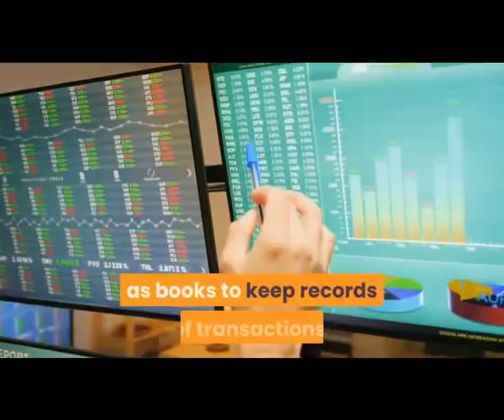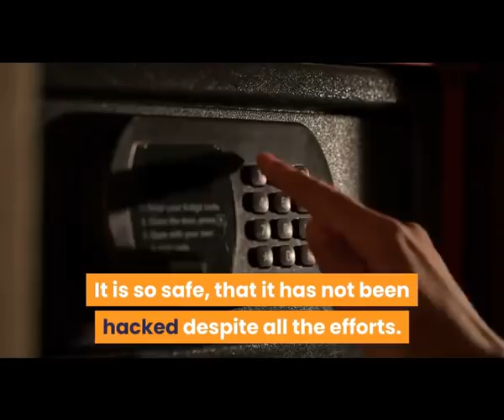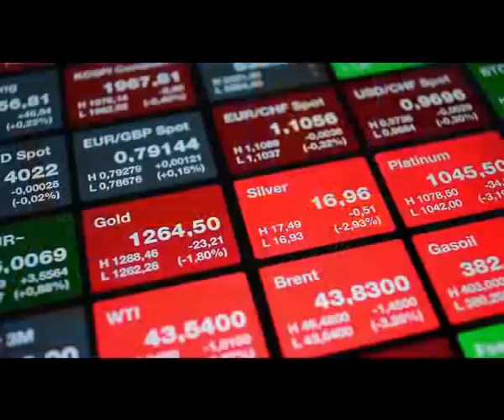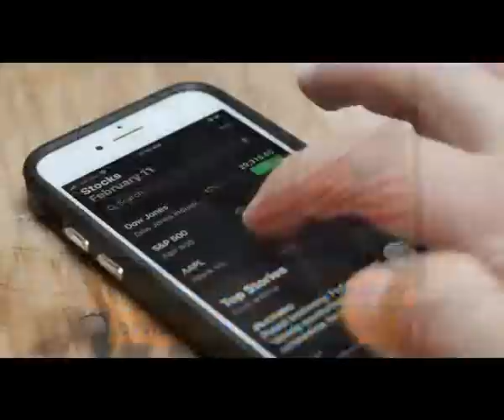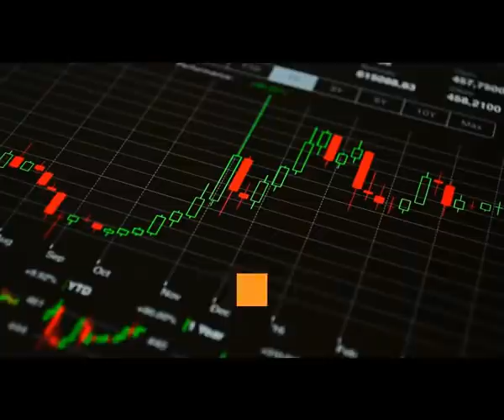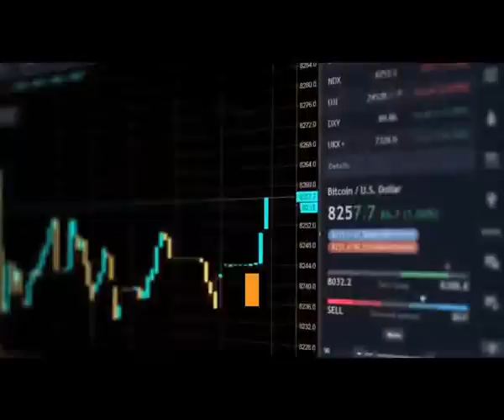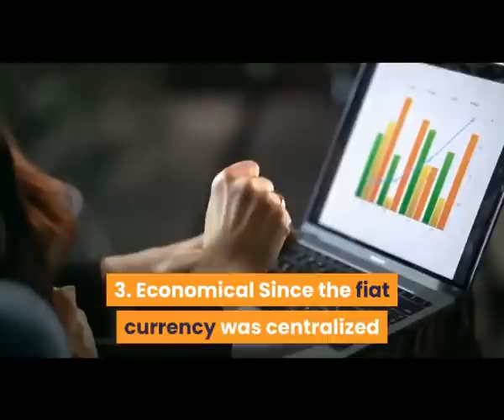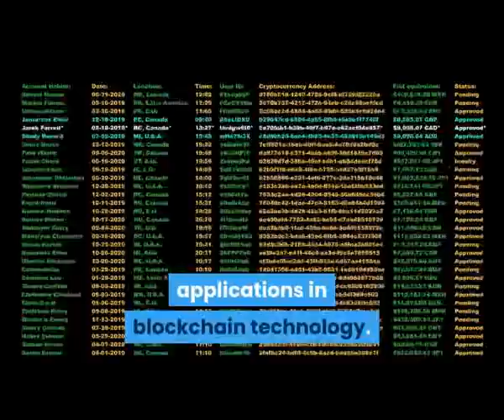THE COMPLETE GUIDE TO UNDERSTANDING BLOCKCHAIN TECHNOLOGY 2022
The Ethereum blockchain was created when the blockchain technology was isolated from bitcoin in order to uncover other use cases. Its goal is to execute smart contracts. Its goal is to lower the costs of verification, execution, and fraud prevention. They cannot be changed or amended.
All inventions require frequent upgrades to resolve faults with prior versions, and blockchain technology has also been upgraded with time and requirements.
The initial application of blockchain technology was cryptocurrency, specifically Bitcoin. It enables DLT-based financial transactions.